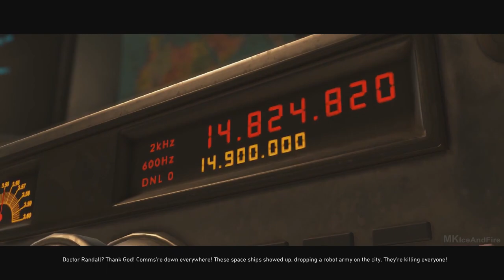INJUSTICE 2 Story Mode Gameplay Walkthrough Part 1 [1080p HD PS4] - No Commentary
INJUSTICE 2 Walkthrough Part 1 and until the last part will include the full INJUSTICE 2 Gameplay on PS4. This INJUSTICE 2 Gameplay is recorded in 1080p HD on the PS4 and will include the full Campaign and all the boss fights.

Thanks to rubhen925 for letting me use this footage! I got the game later than I expected so the gameplay in this video is

Injustice 2 is the super powered sequel to the hit game Injustice: Gods Among Us that allows players to build and power up the ultimate version of their favorite DC characters. Featuring a massive selection of DC Super Heroes and Super-Villains, players can personalize iconic DC characters with unique and powerful gear earned throughout the game. Additionally, for the first time, gamers can take control of how their characters look, fight and develop across a variety of game modes.

Injustice 2 continues the story set in motion in Injustice: Gods Among Us as Batman and his allies work towards putting the pieces of society back together, but struggle against those who would restore Superman’s Regime. In the midst of this chaos, a new threat appears that will put Earth’s very existence at risk.